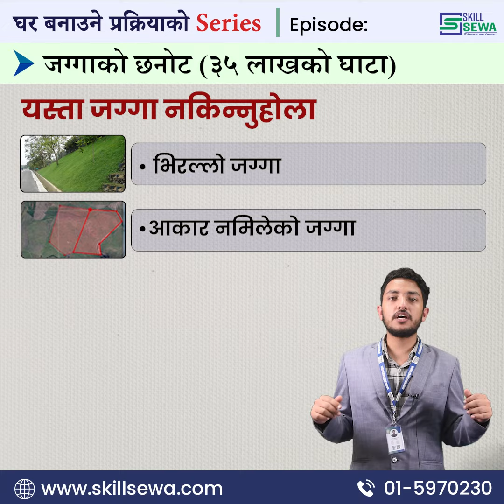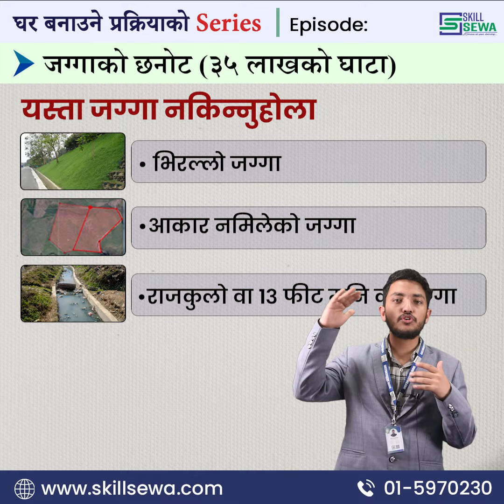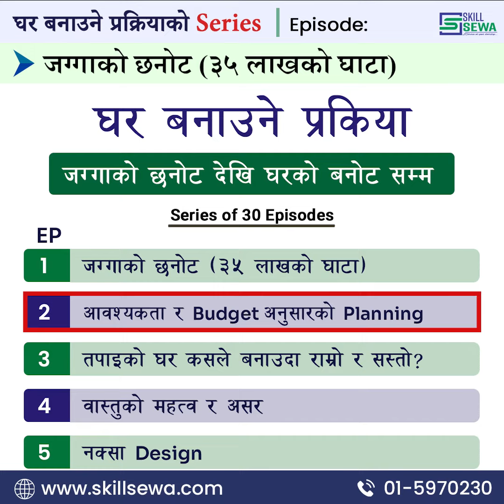जग्गाको छनोट | Part 1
Complete construction process.
जग्गाको छनोट देखी घरको बनोट सम्म
Complete Construction Process | Part 1